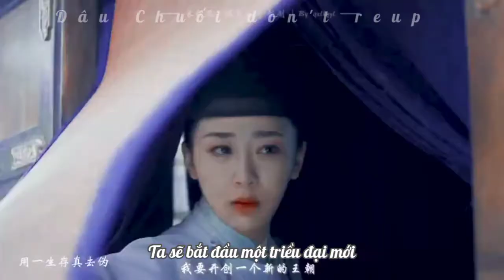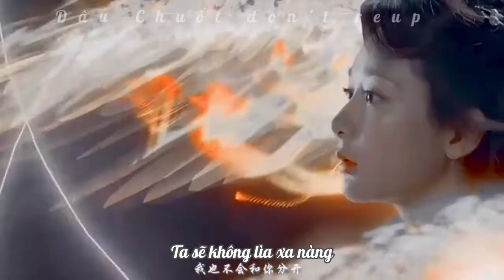[ VIETSUB/FMV] Trường Tương Tư 长相思 || Dương Tử 杨紫 x Trương Vãn Ý 张晚意 , Đàn Kiện Thứ 檀健次, Đặng Vi 邓为